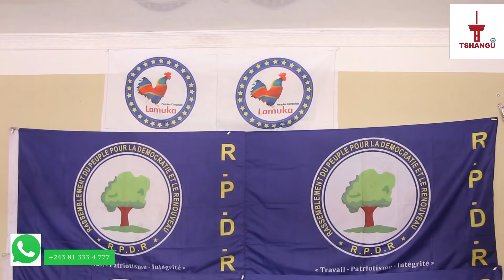DIABOLISATION DE LAMUKA SUR LE BLOC PATRIOTIQUE, BOB BOLABWE RECADRE ET APPORTE SON SOUTIEN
Pour réaliser des vidéos en direct de bonne qualité, Télé Tshangu vous conseille ce produit